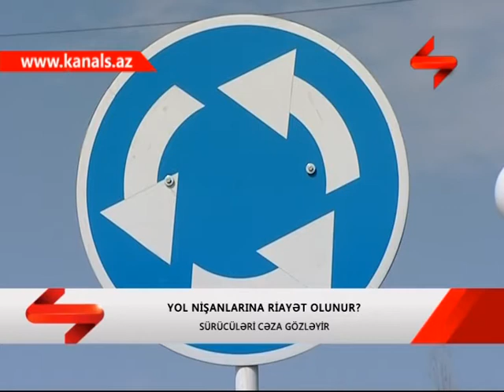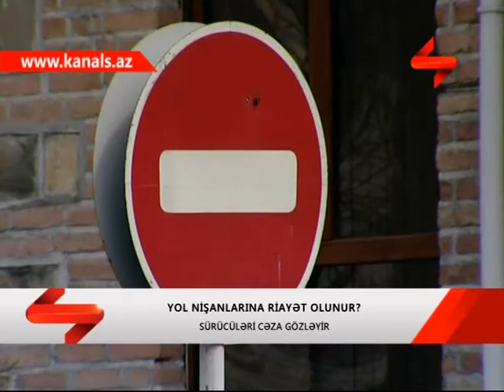SHEKIDE YOL NISANLARI